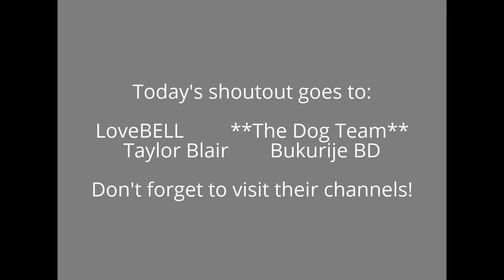Lalaloopsy Baby Loopy Hair MAKEOVER Full Episode Unboxing | Kid Toy Pixie Flutters Makeup Salon 2015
Lalaloopsy Loopy Hair Baby Pixie Flutters goes to the salon with Barbie to get a makeover.  Watch the before and after as they transform her wild hair into 3 neat hairdos! Tell us which one you thought was the best.  The braided pigtail, the Marge Simpson or the side sweep!